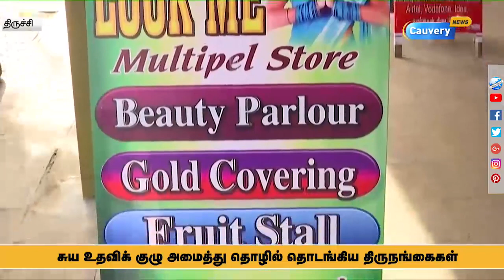'பாதை மாறிய திருநங்கைகள், வாழ்வு கொடுத்த ஆட்சியர்' ஸ்பெஷல் ஸ்டோரி | Transgender